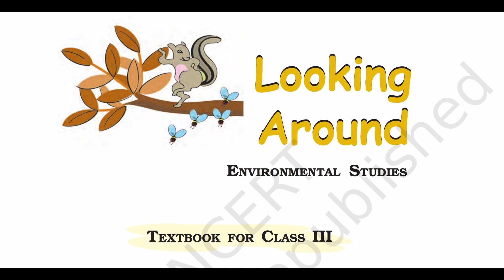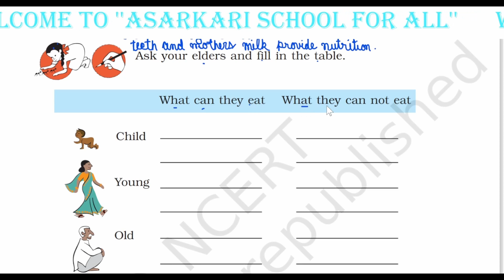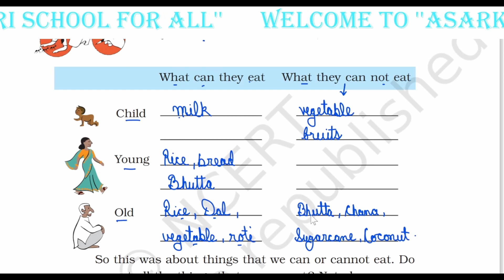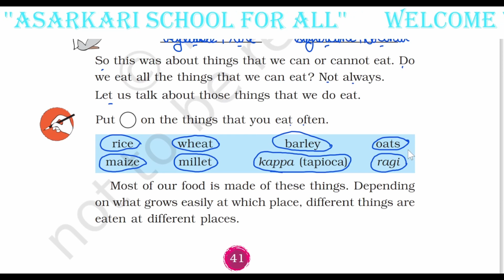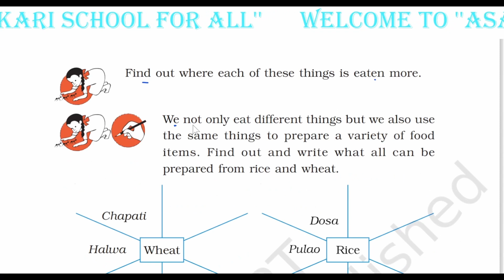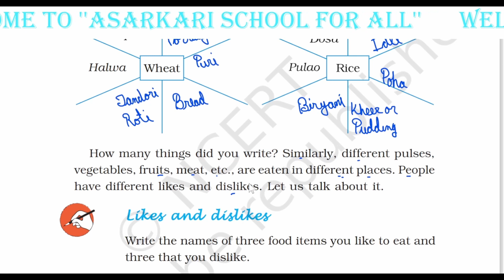Ncert Class 3 : Food We Eat(part 3)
Complete explanation, Question & Answer and Other exercise